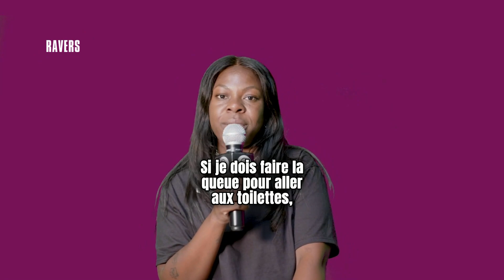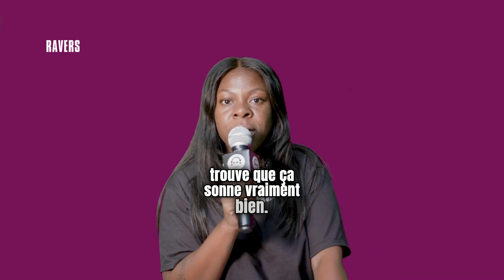Ravers #7 Mayou Picchu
Dans ce format, nous redonnons la parole aux gens du dancefloor. Dans cet épisode, passez un moment avec Mayou Picchu qui nous donne sa vision des soirées tech. Elle a un podcast et un TikTok vraiment cools

In this show, Clubbing TV is giving a voice back to the dance floor with this serie of portraits.

RAVERS by Clubbing TV donne la parole aux véritables acteurs du dancefloor! 🎶 Dans ce format unique, les ravers partagent leurs expériences, leurs visions, et leurs réflexions sur la scène électronique : techno, house, et bien plus. 🌌✨ Plongez au cœur de la communauté, où chaque voix compte pour raconter l’histoire des nuits électro à travers le monde.

Clubbing TV is the World's 1st TV channel dedicated Clubbing, DJs and Dance Music Culture available in native HD 24/7 Worldwide.
Clubbing TV offers to millions of fans exclusive Lifestyle programs representing all the Electronic Music styles and flavors.
Reports from the hottest cities, clubs & festivals, Live broadcasts, documentaries, Music videos, Live DJs performances, DJs Interviews & talk shows... This is Clubbing TV !